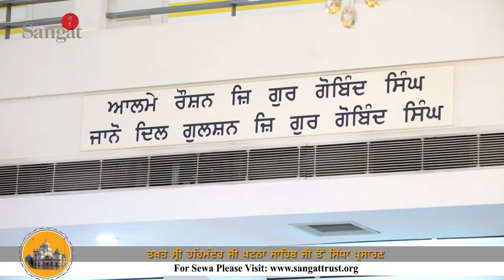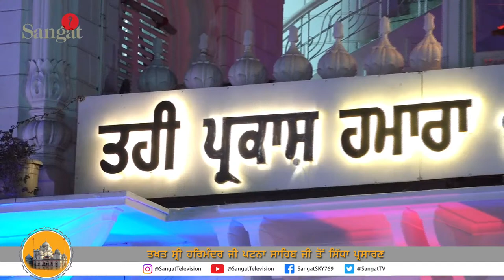🔴HD Live || Takhat Sri Harimandir Ji Patna Sahib (BIHAR) || 27-03-2024 / Rehras Sahib / Katha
Takhat Sahib Live
Sri Harimander ji Live
Takhat Sahib
Live kirtan darbar
Gurbani live
Palki Sewa
Parkash Sewa
Hazoori Ragi
# Sri Akhand Path Sahib # patna sahib takhat sahib
HD Live Takhat Sri Harimandar Ji Patna Sahib Katha 5 Jan 2022